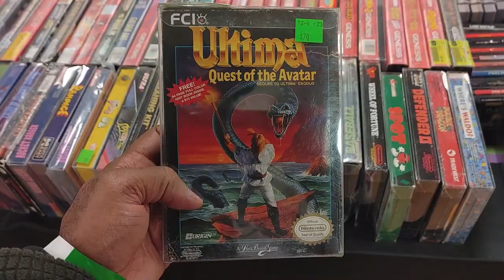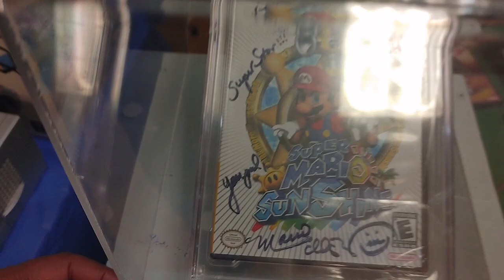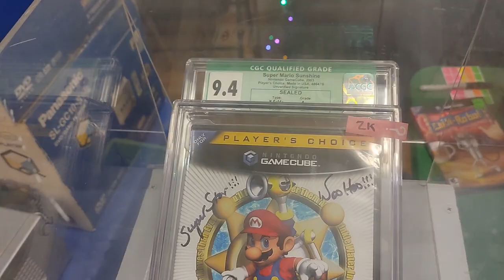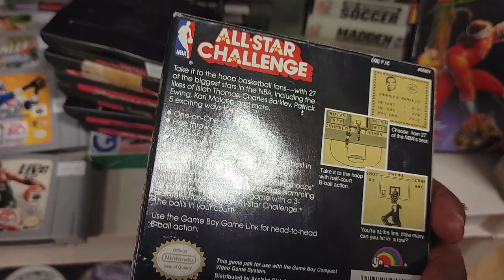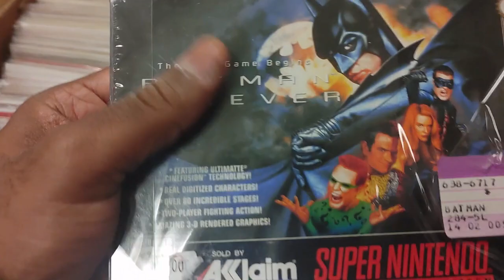We Love Games!!!!